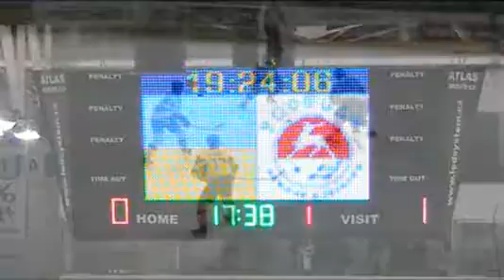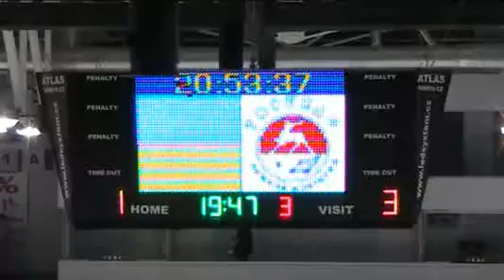Hockey: Ukraine - Torpedo NN - 1:3 - 06 apr 2009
Hockey. Ukraine - Torpedo NN - 1:3 Friendly game. 06-Apr-2009. Kiev.